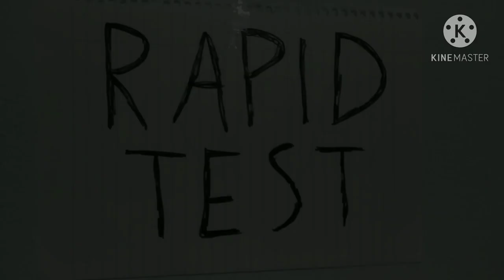RAPID TEST | Covid 19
Το βίντεο είναι καθαρά κωμικό και δεν θέλουμε να προβάλουμε και να θιξουμε κανεναν